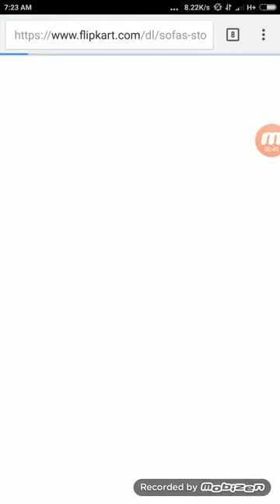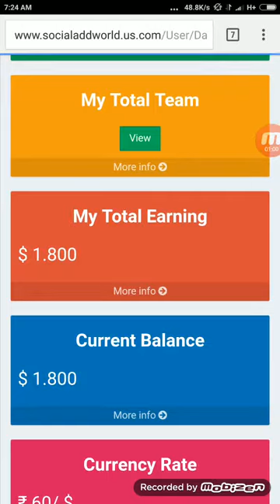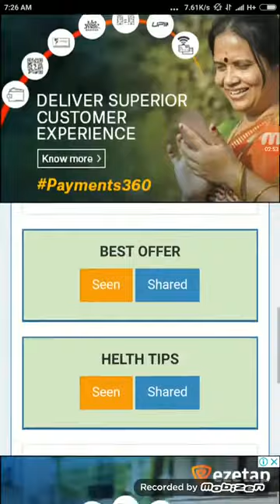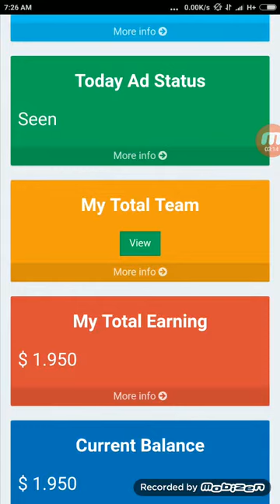IPL Live streaming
kisi ka Bhai kisi ki Jann trailer